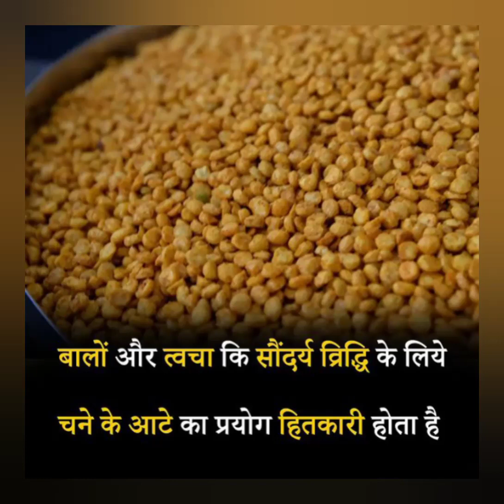बालो और त्वचा कि सौंदर्य विधि के लिए